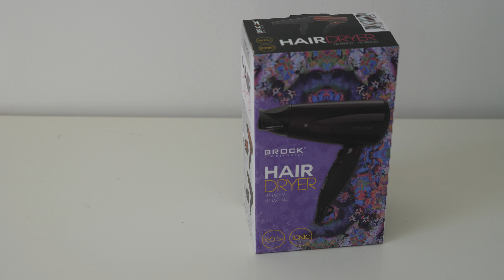Suszarka do włosów BROCK HD8501RD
Suszarka posiada 2 stopnie mocy i 2 prędkości oraz funkcję zimnego powietrza.